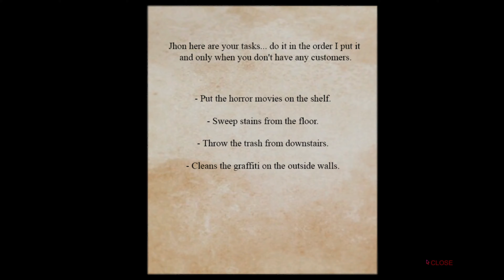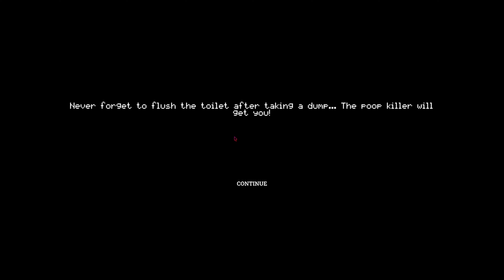Poop Killer 1 │ Gameplay [4K]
POOP!?

{System:}
►HeadPhone:SteelSeries Arctis 5 (2019 Edition)
►Memory:16 GB
►Edition:Windowns 10 Pro
►System Type:64x Bit
►Processer:intel I7 10700KF 3.80 HZ
►Display Card:Radeon RX 570 (ASUS ROG 8 GB 320 Bit)
►MotherBoard:ASUS Tuf Gaming B460-PRO (WI-FI)
►RAM:Corsair Vengeance RGB PRO (8x2)
►Keyboard:Asus Tuf-Gaming Ra05 K3 RGB
►Gamepad:Logitech Game-Wirless 710F